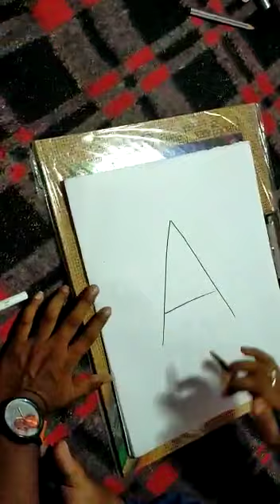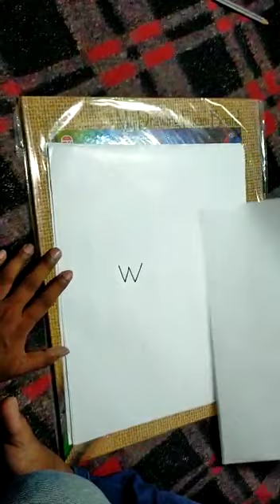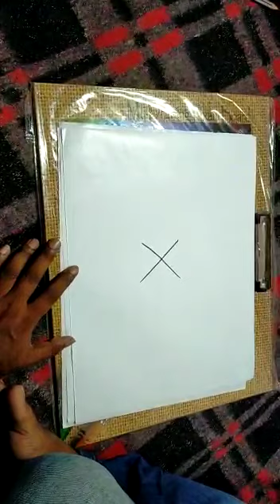Fine arts class by Molay Babu